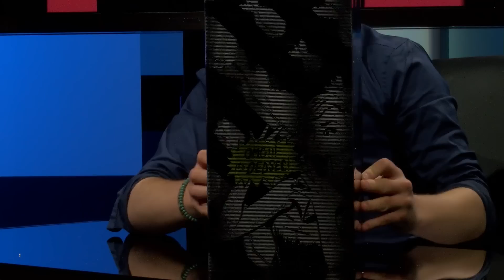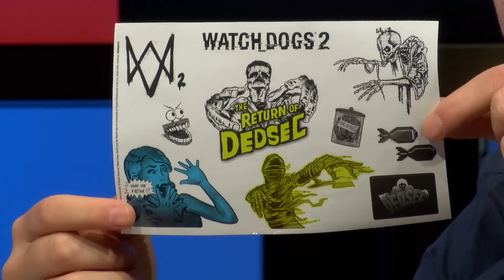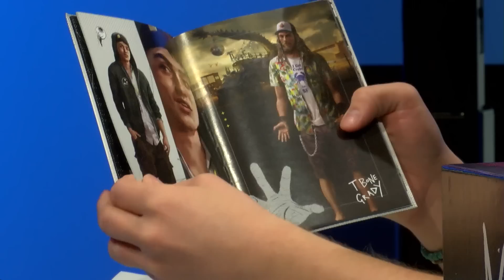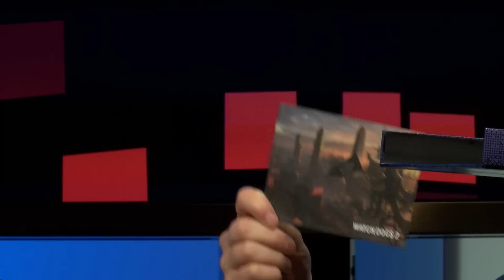WATCH DOGS 2 UNBOXING | Dedsec Edition ausgepackt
DIE SAMMLER-EDITION DEDSEC VON WATCH DOGS 2

Hacker Marcus hat PlayNation TV geknackt: Wir haben die Collector's Edition von Watch Dogs 2 im Studio und zeigen euch die Inhalte des Action-Open-World-Spiels von Ubisoft im großen Unboxing-Video!